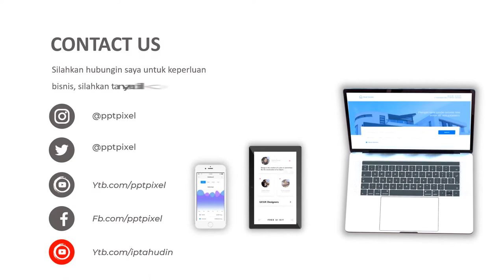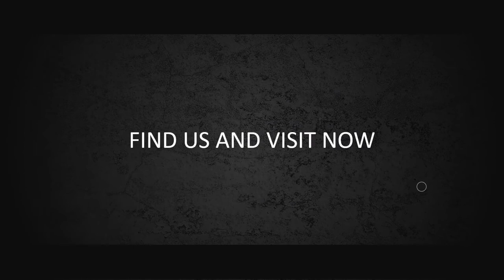Contoh Video Promosi, Makanan, Minuman, restoran, cafe, warung makan, warteg, warnas, warung padang